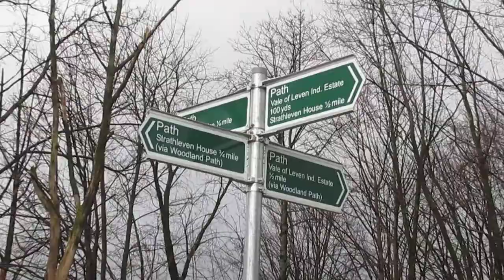Renton bridge. 1952. Scotland.Part 2.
Renton (Scottish Gaelic: An Reantan; Scots: The Renton).  Footbridge across the River Leven to the Strathleven Industrial Estate.